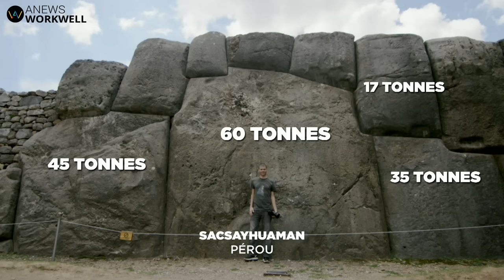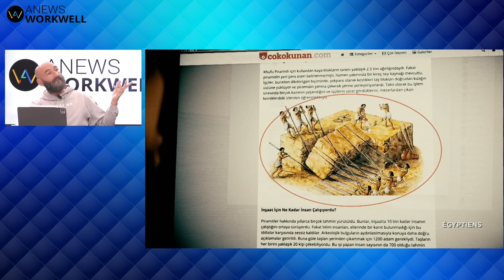A la recherche des techniques de construction perdues de l’Antiquité avec Patrice Pouillard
Directeur de rédaction : Lionel Cottin
Directrice publicité : Marie-Christine Le Guellaut
Editeur : Agora Médias une activité d'Agora Managers Groupe

Michaël Lejard reçoit Patrice Pouillard, producteur et réalisateur de documentaires qui explorent certaines particularités liées à la construction de sites archéologiques célèbres : les pyramides de Gizeh, le Machu Picchu ou encore les grottes de Barabar.

Patrice Pouillard a le mérite de mettre en lumière la perte de connaissances concernant les techniques de construction du passé. Il s’intéresse ainsi aux techniques utilisées pour ériger certains monuments antiques. Il interroge par exemple la présence de blocs mégalithiques complexes, taillés et ajustés avec une précision extrême, sur de nombreux sites archéologiques célèbres, que ce soit au Pérou (Machu Picchu, murailles d’Ollantaytambo, Lima), en Égypte (pyramides de Gizeh et son Temple de la Vallée) ou sur l’Île de Pâques.

Est-ce le fait d’une « civilisation oubliée » comme le laisse suggérer le réalisateur ? D’autres explications sont-elles possibles ? A chacun de se faire son avis en visionnant cette émission qui remue les méninges !